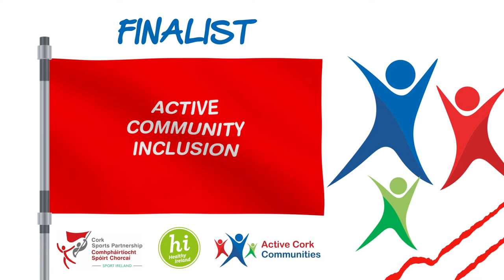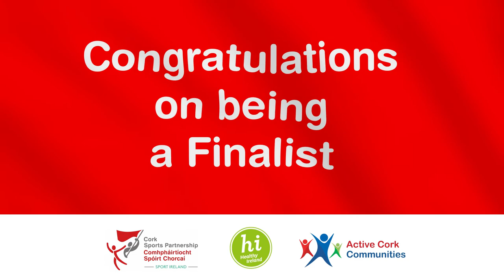Active Community Inclusion Winner 2021- Beech Hill Table Tennis Club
Beech Hill Table Tennis Club were winners in the Active Community Awards 2021.

Beech Hill Table Tennis Club  is an integrated club with membership drawn from both mainstream and Special Olympics players. The Club was founded in 2001 by Terence McSweeney and Rory O’Connor, with the assistance of the Cork Table Tennis Association and the Cope Foundation.  Since 2015 the club has been pursuing a twin track approach to inclusion in the sport of table tennis in Cork with dual affiliation as a community club member of Special Olympics Ireland.

Beech Hill Table Tennis club has pioneered an integrated model for sports clubs for 20 years.  The club is dedicated to the promotion of equal opportunity for participation in sport.

Well done to all involved!